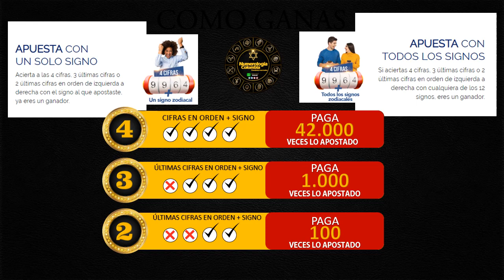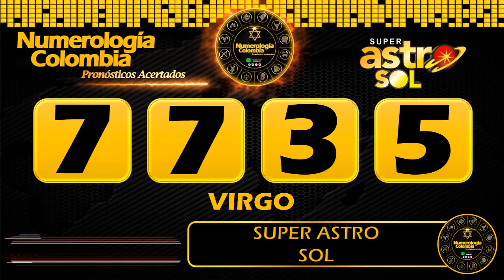Resultado de ASTRO LUNA del miércoles 19 de mayo de 2021 | SUPER ASTRO 😱💰💰💰💰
SUPER ASTRO |

Resultado de Astro Sol Miércoles 19 de mayo de 2021
Resultado de Astro Luna Miércoles 19 de mayo de 2021
Astro sol del Diecinueve de mayo
Astro luna del Diecinueve de mayo
Super Astro del Diecinueve de mayo
Chance
Chances
Lotería
Loterías
Diecinueve de mayo
Resultado de Astro Luna
Diecinueve de mayo